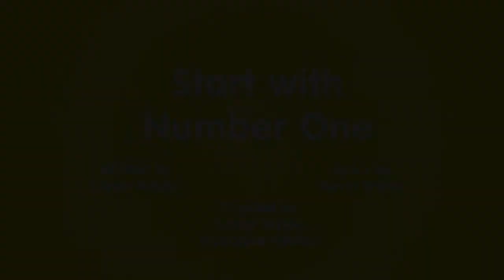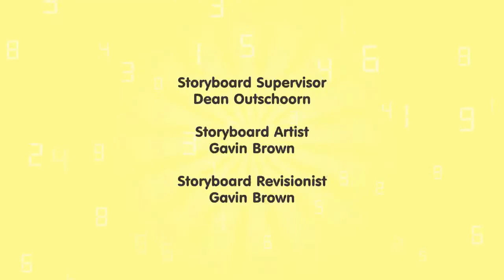Numberfriends - Season 1, Episode 1: Start with Number One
Numberfriend One arrives in Numberland. Learn about the number one with the Numberfriends.